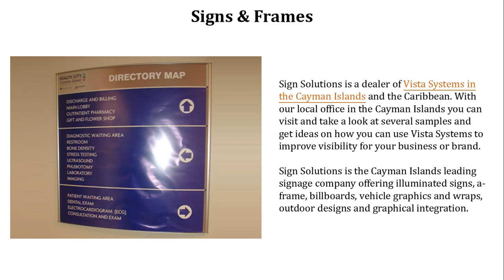Showcase Your Business Idea Accurately with the Customized Logo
Sign Solutions is the Cayman Islands leading signage company offering illuminated signs, a-frame, billboards, vehicle graphics and wraps, outdoor designs and graphical integration. Know more